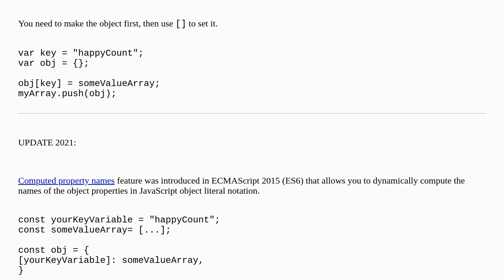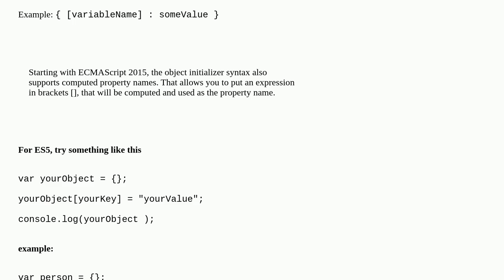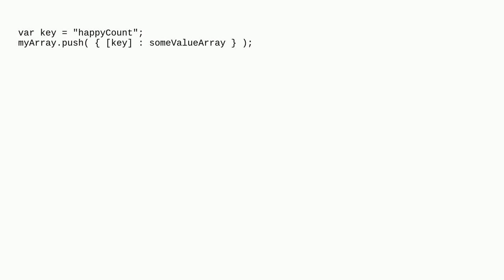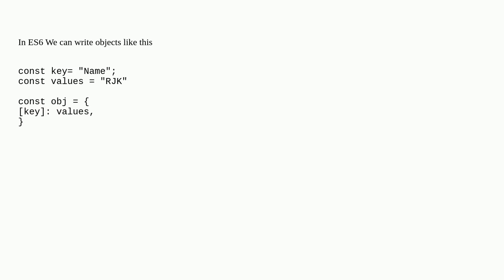JavaScript set object key by variable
A special thanks goes out to the community

  javascript